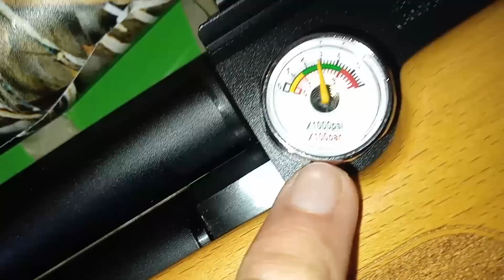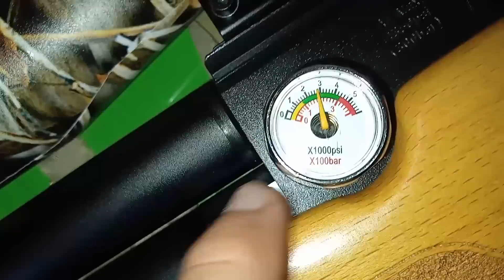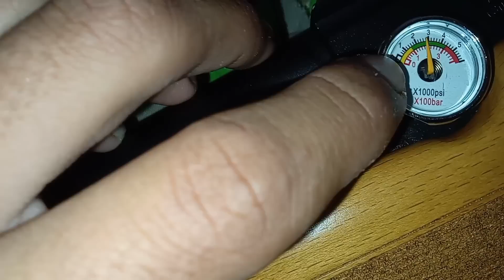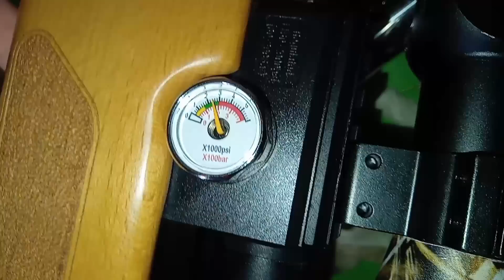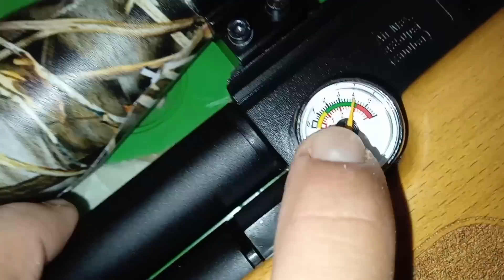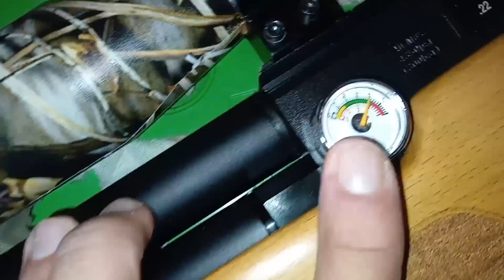quantas Bombadas pra encher a leviathan com a bomba 3 estágios🔝 falando a respeito dos manômetro🎯👏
Deus abençoe todos vcs 🙏